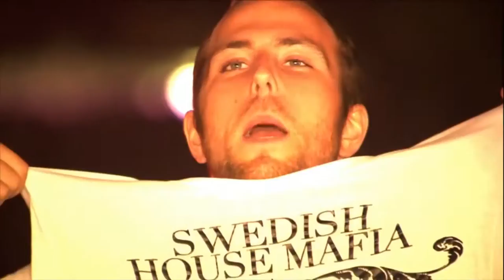DJ TimVonSoul - Vol 1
Copyright Content:

Music (By Order):
Bastille - Pompeii (Audien Remix)
Blasterjaxx-Faith
Bare-Trooper
Bassjackers, Kenneth G - Rampage
Martin Garrix & MOTi - Virus (How About Now) (Original Mix)

Footage:
♫ DJ Elon Matana - Hits of 2012 Vol 3 ♫ _HD 1080p_
..::YOUTUBE CHANNEL: DJ Elon Matana - Official Channel::..

Cyprus seen from the sky

Mix by:
Dj TimVonSoul

Video Production:
Dream Makers Studio Animation